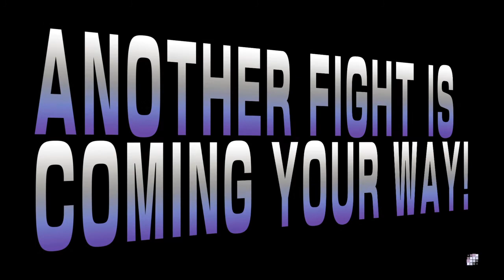STREET FIGHTER V Cammy (Astarot) vs Nash (Relius-Fael)